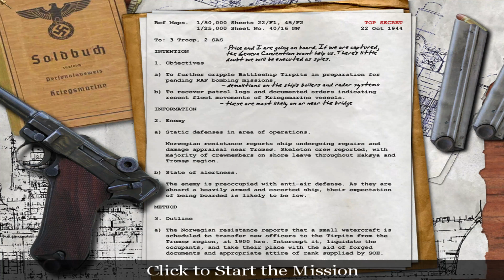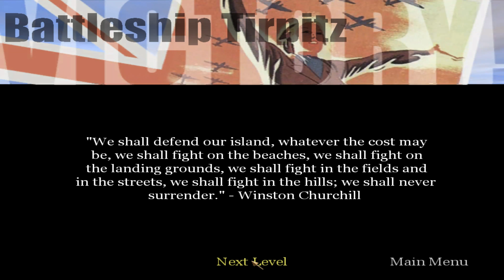🎮 [4K] Call of Duty (2003) | Gameplay Walkthrough - Part 14 [ PC 4K 60FPS ]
🎮 PC GAMING SPECS :
✅  Graphics Card GPU : NVIDIA MSI GeForce RTX 3080 Ti GAMING X TRIO 12G
✅  Processor CPU :  AMD Ryzen 9 5950X
✅ CPU Cooler : Corsair iCUE H150i RGB PRO XT
✅  Memory RAM : 32 GB KIT DDR 4 3600 MHz
✅ Motherboard : ASUS TUF X570-PRO WiFi
✅  SSD 1 : WD Black SN850 1 TB
✅  SSD 2 : WD Blue SN550 2 TB
✅  Power Supply: EVGA 850 GQ
✅  Monitor : DELL ALIENWARE AW3420DW
✅  Monitor2 : 28" LED Samsung U28E590

🎮 EQUIPMENT:
✅ Keyboard: RAZER ORNATA V2
✅ Mouse: RAZER NAGA TRINITY
✅ Mouse Pad: RAZER GOLIATHUS CHROMA
✅ Headset: RAZER KRAKEN ULTIMATE
✅ Controller: Sony PlayStation 5 DualSense Wireless Controller

QuiLliXs Cyberpunk 2077 Xbox Series X PS5 PlayStation 5 PC Gameplay Walkthrough Tutorial How to Epic Funny Brutal Fails Wins Moments Compilation No Commentary Cinematic Official Trailer Gameplay Top Most Anticipated Upcoming Open World Games Next Gen RTX Ray Tracing 2023 Part 1 GTA 5 GTA V Warzone Call of Duty Grand Theft Auto V Red Dead Redemption 2 Fortnite Multiplayer 1080p HD 60fps 2K 4K Ultra HD Part Ending Boss Fight Full Game Men of War Mafia Definitive Edition Battlefield V 5 Enlisted Gameplay GTA 4 GTAIV Definitive Edition Ultra Graphic San Andreas GTA SA v2 Little Nightmares Tom Clancy's Ghost Recon: Wildlands Hell Let Loose Stubbs the Zombie in Rebel Without a Pulse Riders Republic Dying Light 2022 Journey Days Gone Motor Town: Behind The Wheel DYING LIGHT 2 Battlefield 2042 Call of Duty Vanguard Modern Warfare World War 3 Lego Star Wars: The Skywalker Saga World of Warcraft Wolfenstein The Old Blood The New Order The New Colossus diablo immortal Need For Speed Heat UNITE Max Payne Saints Row Watch Dogs Mafia III: Definitive Edition For Honor Red Dead Redemption 2 Online Metro 2033 Redux World War Z World of Warcraft Dragonflight Metro Last Light Redux Metro Exodus Enhanced Edition  Hogwarts Legacy: Deluxe Edition World War Z The Battle for Midle earth gta 4 the lost and damned the ballad of gay tony tomb raider game of the year edition Rise of the Tomb Raider Shadow of the Tomb Raider Death Stranding Cyberpunk 2077